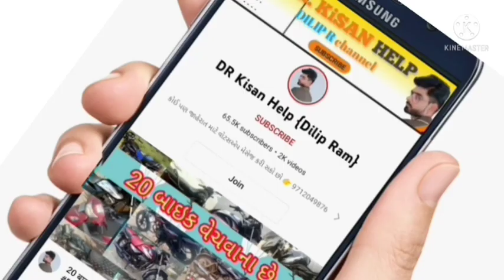ફાર્મટ્રેક ચેમ્પિયન ટ્રેકટર વેચવાનું છે, રવિરાજ સિંહ: 9104803391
ફાર્મટ્રેક ચેમ્પિયન ટ્રેકટર વેચવાનું છે, @DRKisanHelp_DilipRam

DR_Kisan_Help_{Dilip_R}
DR_kisan_help{Dilip_R}
 juna tecter vesvana,
Purana tractor Bazar,
 le ves,
tractor price,